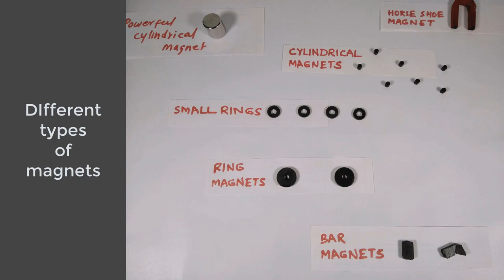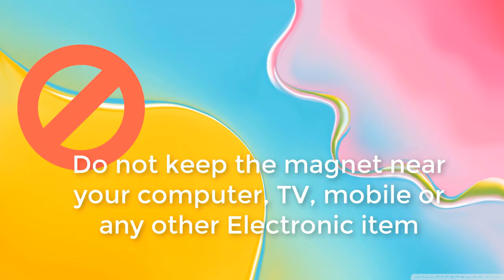Fun with Magnets - NCERT Science Class 6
Practical demonstration of activities from the NCERT science class 6 text book from the chapter named - "Fun with Magnets"

You can download, share and reuse this video in accordance with the Creative  Commons (attribution) license